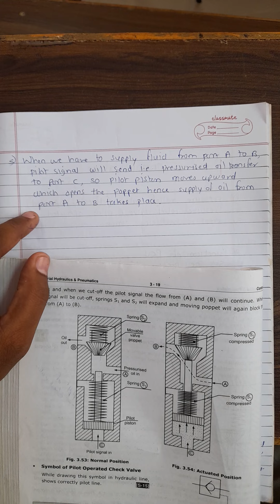hydraulic and pneumatics chapter 3 , part 3